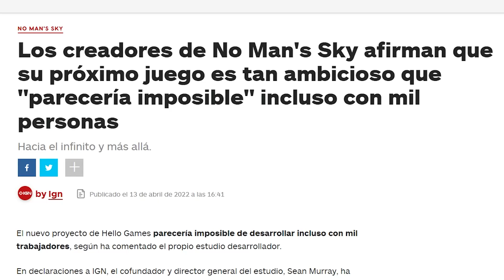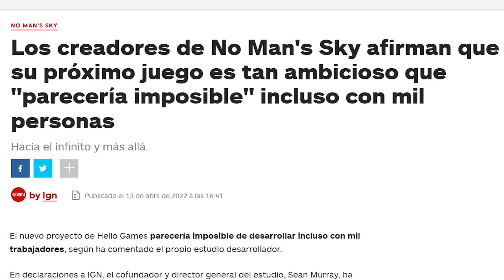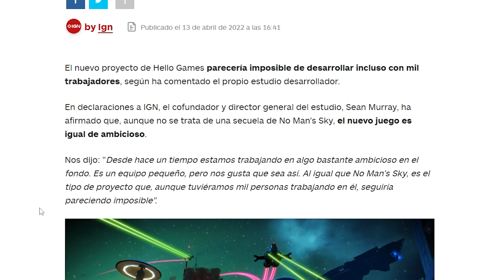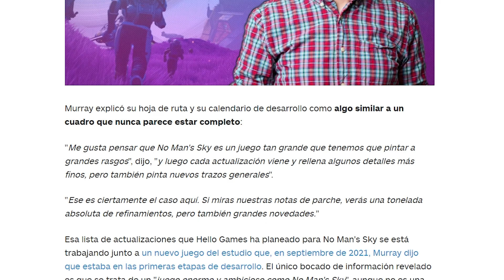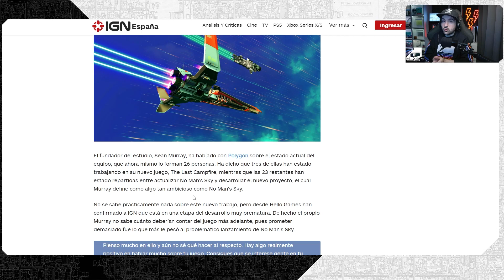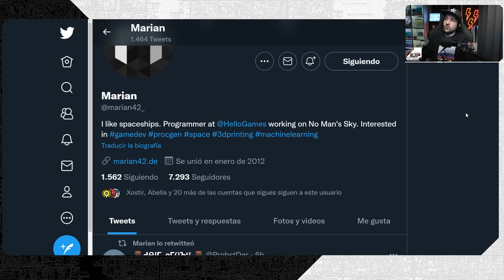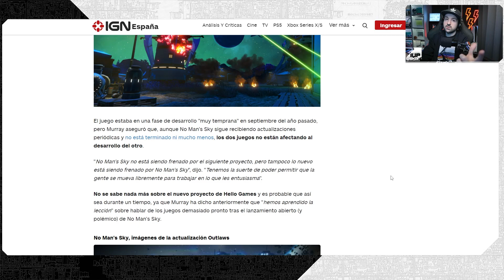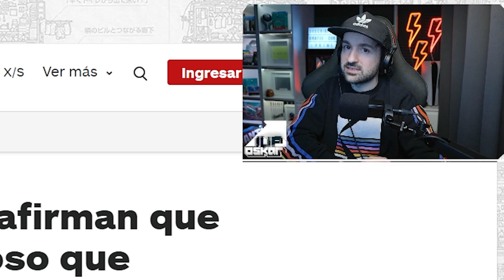📈UNA PISTA IMPORTANTE...🤔| Ha revelado Sean Murray la nueva IP de Hello Games? Puede ser esto...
El sucesor de No Man's Sky puede tener esta forma...

En una reciente entrevista de Sean Murray con IGN, ha dado nuevas pistas sobre el sucesor de No Man's Sky en Hello Games. Puede que nos haya dado pistas IMPORTANTES sobre el futuro juego de la compañía.